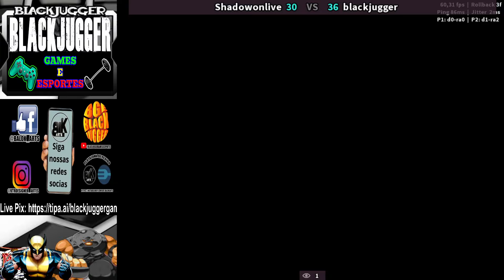💥Street Fighter Alpha 2💥Shadowonlive Vs Blackjugger💥FT50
Que tal um Live Pix com uma mensagem personalizada aparecendo no meio da live? Live pix
É só clicar no link abaixo, colocar seu nome, escolher o valor do seu pix e sua msg, clicar no qrcode escrito "pix", e vc receberá o qrcode ou o código pix pra fazer o pix pelo seu banco com total segurança. Vlw fiooo!!!...

Aqui vc verá o melhor da jogatina em todos os níveis, desde iniciantes a pro players. Seja bem vindo.

Precisa de um controle de qualidade?
Revolution é o melhor controle nacional pra vc.
Case full acrilico
Botoes Sanwa
Manche Sanwa
Arte personalizada (Fazemos com o tema que voce quiser)
Placa PICO ( Pc/Ps3/Ps4 legacy/Nintendo switch)

Quer uma camisa personalizada, com a melhor qualidade, o melhor preço e o melhor pano?
Balok Arts é a solução.

Contato do canal pelo zap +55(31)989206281

Aqui vc encontrará os melhores players do brasil e do mundo, combos incríveis, jogadas fantásticas e comebacks inacreditáveis em jogos como street fighter, marvel vs capcom, marvel vs capcom 2, marvel super heroes, série marvel, x-men vs street fighter, street fighter 3rd striker, marvel vs capcom 3, street fighter 6, the king of fighters, real bout, x-men vs street fighter, super street,  street fighter alpha 2, street fighter alpha e muito mais. Uma game play nos melhores vídeos, e também não deixaremos de lado os  memes mais vistos, os jogadores top 10 de cada jogo, o vídeo do dia com a melhor luta que viralizou no youtube e em redes sociais. Teremos também top16 de campeonatos importantes como Evo, Capcom Pro tour e mais. Ah, e teremos também os pro players salgados dando rager quitter.